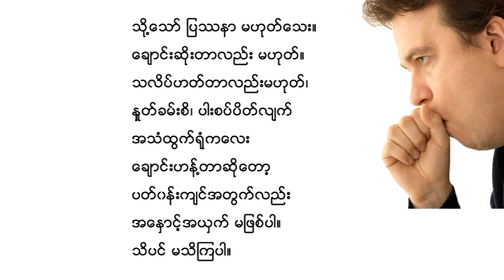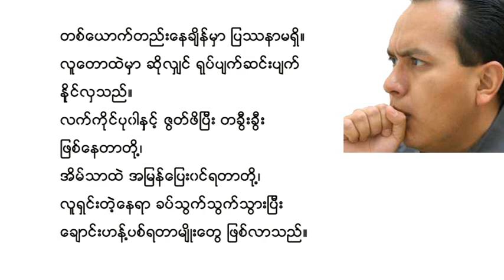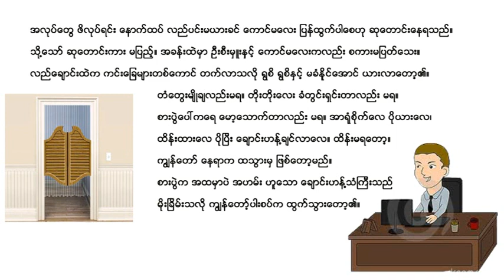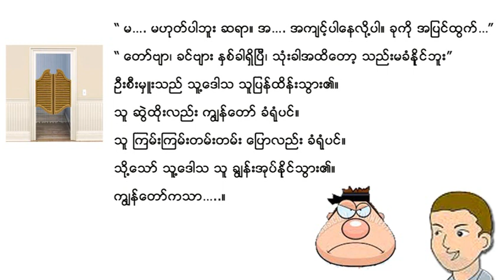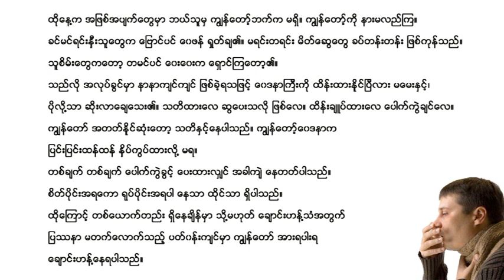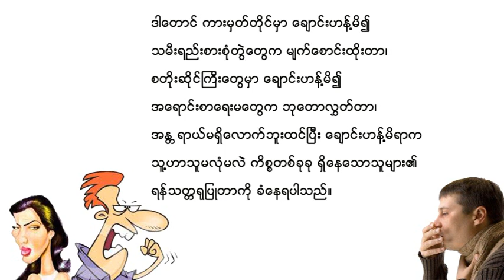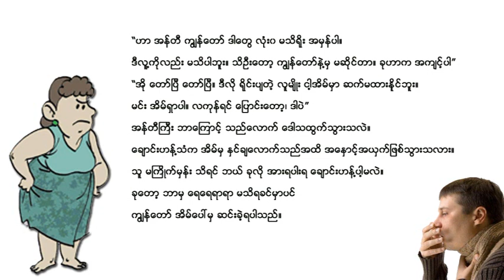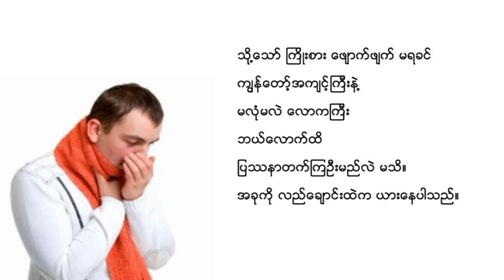ဂျိုဇော် ချောင်းဟန့်သံ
လူကြိုက်များသည့် ဝတ္ထုကဗျာများ။ ဂန္ထဝင်ဝတ္ထုကဗျာများကို စဥ်ဆက်မပြတ်တင်ဆက်ပေးနေပါသည်။